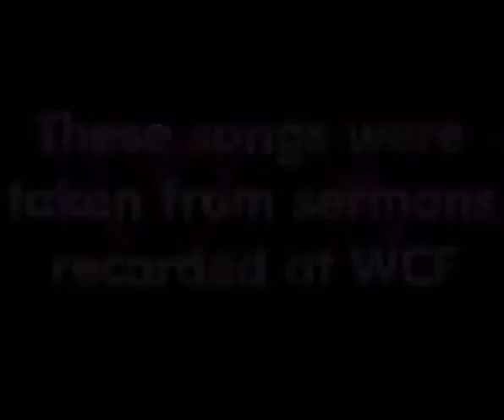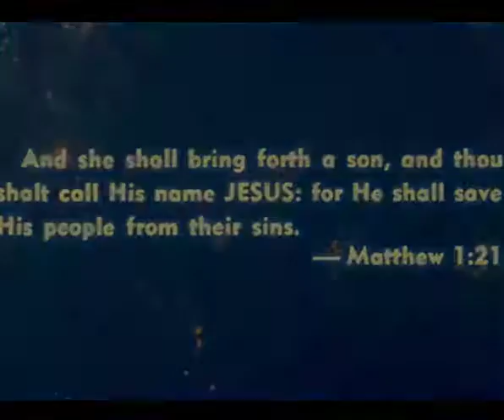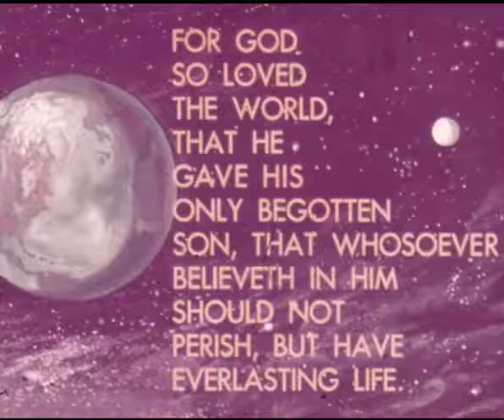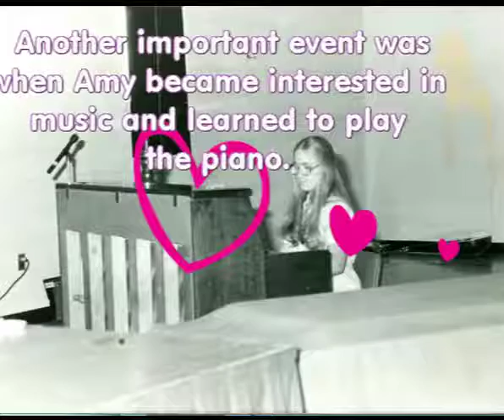Amy Spotswood Songs Part 1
Amy Arrington Spotswood was born September 29, 1965, and passed away April 25, 2010. She accepted Christ as her Savior very early as a child (Around 5 yrs old). She was close to God all her life. She attended Toccoa Falls College in Toccoa Georgia. While in college she made two trips to Liberia Africa to teach Bible to children there. After college she worked with Child Evangelism Fellowship. She married Stan Spotswood and they had three daughters. At the time of her death she was teaching at Bethel Christian Academy, which she considered, not just a job, but a ministry. Amy loved music and often sang at Waynesville Christian fellowship.